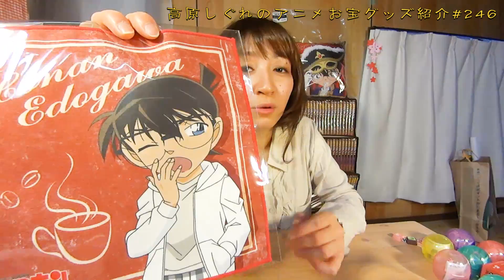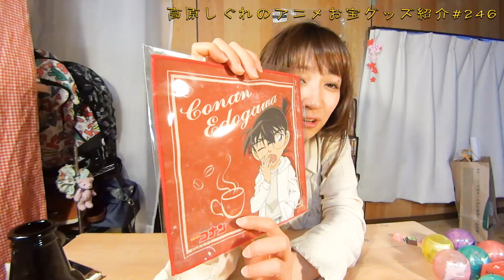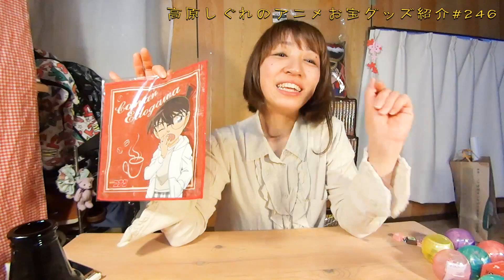《あくびのコナン君に一目惚れ》アニメお宝グッズ紹介#246 【名探偵コナン ミニタオル『コナン』】